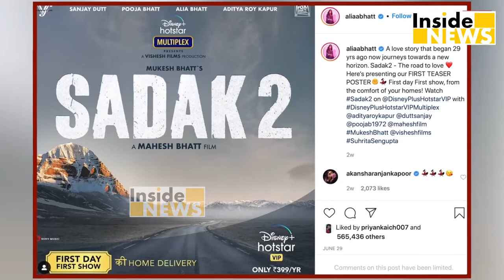Trollers पर भड़की Alia Bhatt ने दिया सबको मुंहतोड़ जवाब बोली- मेरी ख़ामोशी को मज़बूरी ना समझना